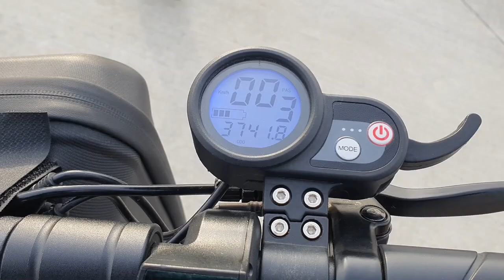BEASTER BS11 apžvalga po 4.000 km!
00:00 - Intro
00:58 - Pliusai
03:10 - Minusai
06:51 - Outro